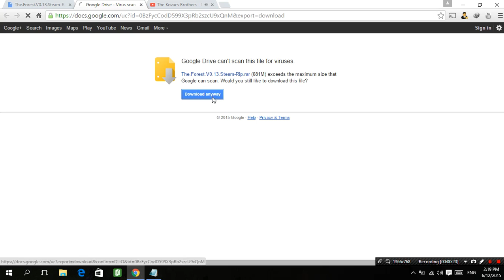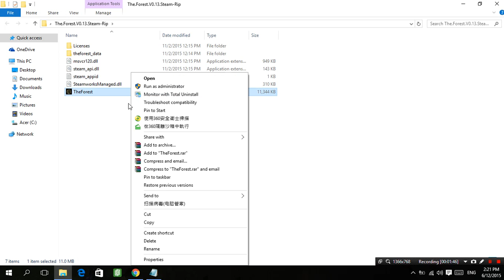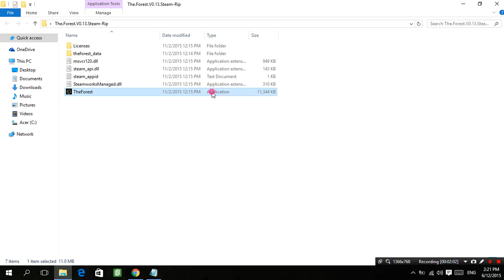how to download The Forest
Important: the game must be run administrator